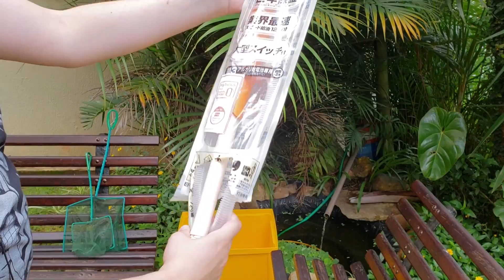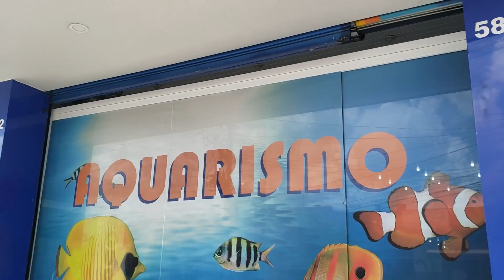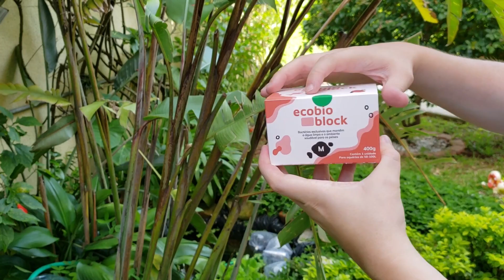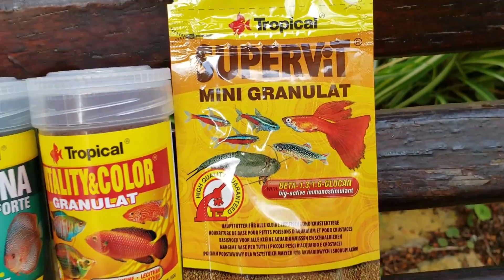Reformei dois LAGUINHOS de um CONDOMÍNIO!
Em mais um vídeo do quadro "Aquarismo Para Todos", fomos salvar dois laguinhos de um condomínio que estava tendo problemas com os peixes!

Não se esqueçam de conferir o vídeo do CONCURSO de LAGOS do Canal do Aquarista Amador!

 Curtiram a loja Nutrifish?
Para quem quiser conhecer ou entrar em contato com a loja, seguem os dados:
Endereço: Av. Agostinho Rubin, 582 - Jardim Germania, São Paulo - SP, 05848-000

Nessa nova série chamada "Aquarismo Para Todos", juntamos nossos parceiros e ajudamos as pessoas através do aquarismo.

E nesse primeiro episódio ajudamos um condomínio que montou dois laguinhos para paisagismo, porém, sem ter um conhecimento aprofundado de aquarismo.

E agradecemos IMENSAMENTE a todos os parceiros que doaram os produtos e arcaram com os custos de locomoção para isso tudo ser possível!

- Teste Kit 6 em 1 Tropical
- Vitality & Color Granulat Tropical
- Spirulina Super Forte Granulat Tropical

- D-allio Plus Granulat Tropical
- SUpervit Mini Granulat Tropical

- Mídia 3D Mallawi Hass
- Mídia Aqua Clear Mallawi Hass

- pH Buffer ReeFlowers
- Effective Conditioner ReeFlowers
- AquaClear ReeFlowers
- Aquaplants All Inclusive ReeFlowers

 - Induspharma

- Water Bio Induspharma